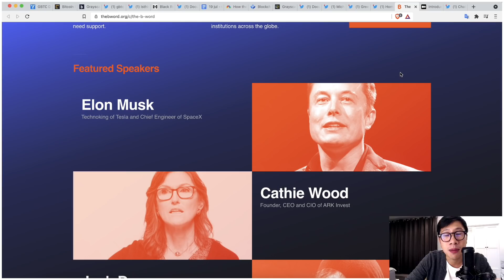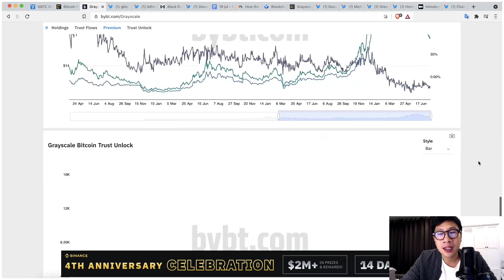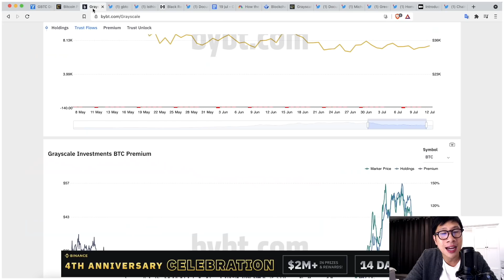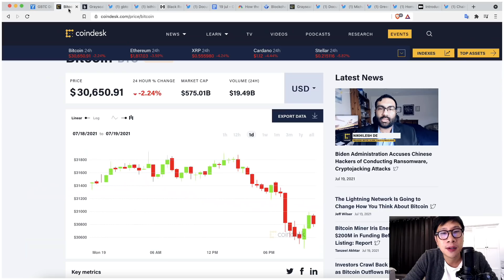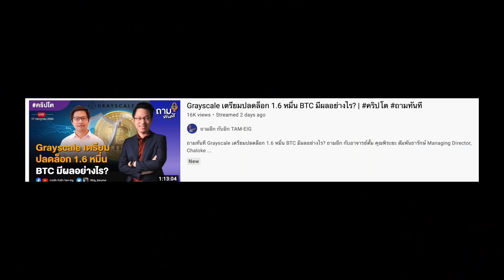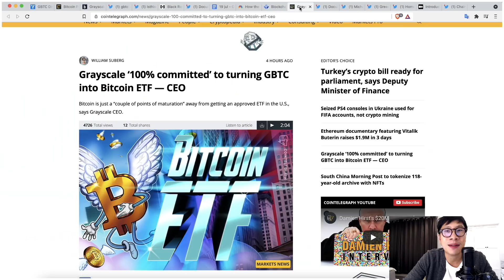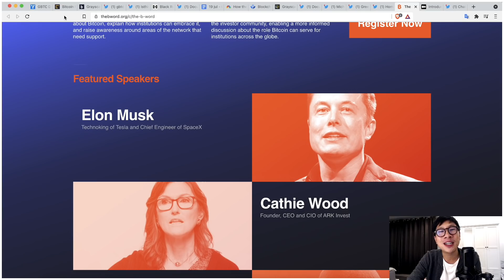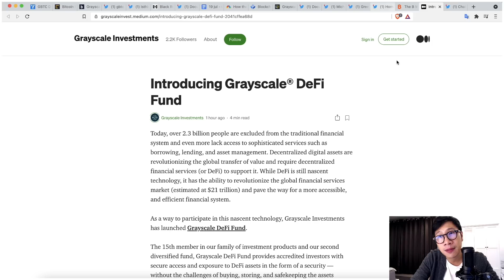BITCOIN ตกแรง GBTC ทำพิษ? / Elon Musk ตอบรับงาน สำคัญ / DEFI แรงไม่หยุด